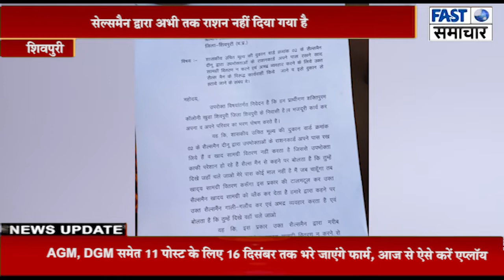सेल्समैन नहीं दे रहा राशन, कार्ड भी रखे, अब दे रहा धमकी